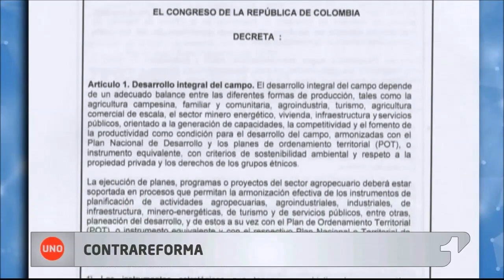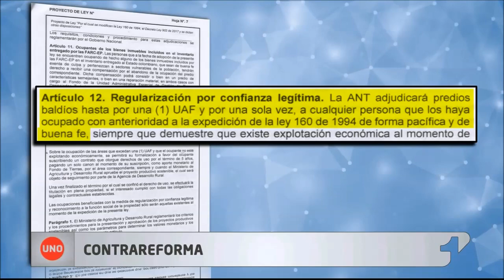Gobierno Santos dejó radicado proyecto de ley que retrasaría restitución de tierras a despojados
Antes de terminar su gestión, el anterior gobierno dejó radicado un proyecto de ley que les permite a las empresas ser usuarias de tierras dedicadas a la Reforma agraria, que podría retrasar la restitución de tierras a los despojados.